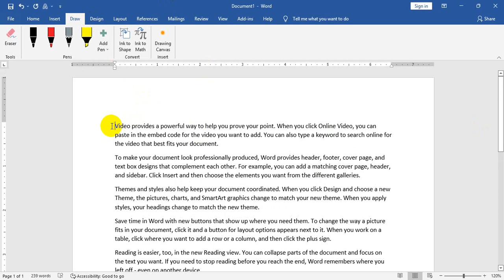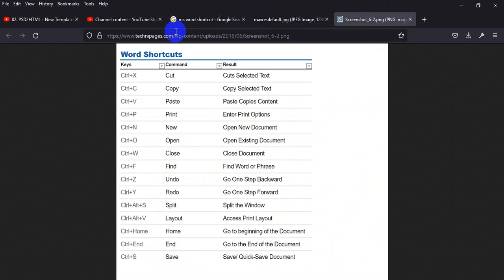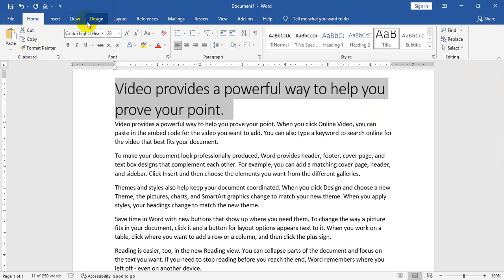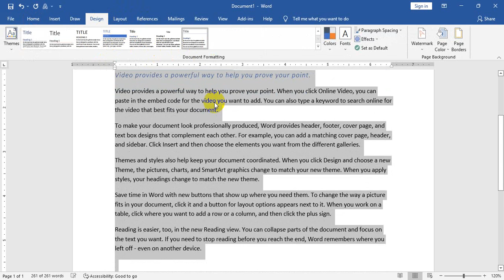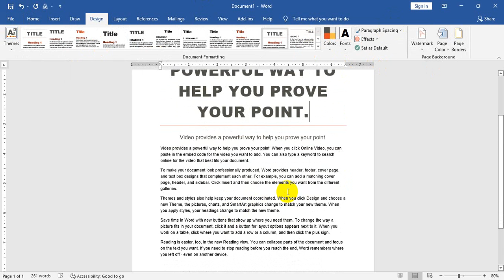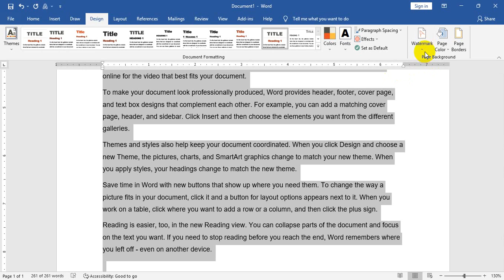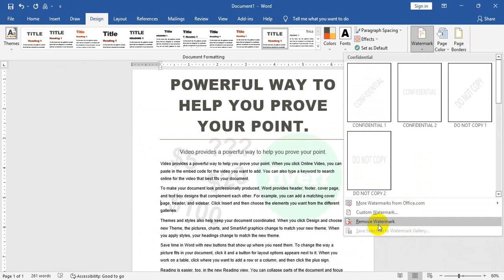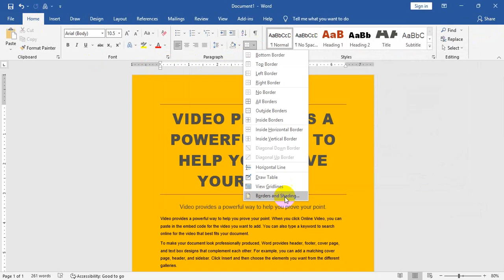25. Design Menu